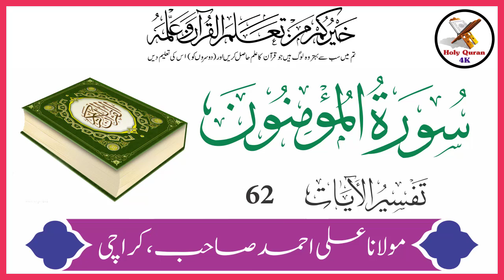Surah Mominoon Verse 62 Urdu Translation And Tafseer By Maulana Ali Ahmed | Holy Quran Motivation